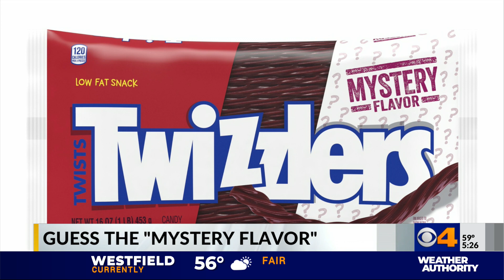Twizzlers asks fans to guess the mystery flavor